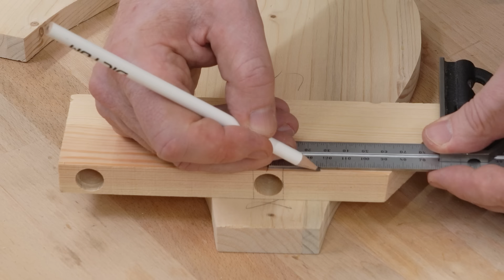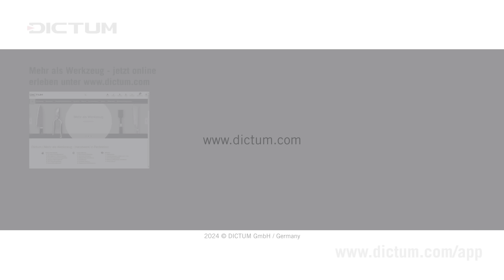Blasebalg selbst bauen - für Grill, Holzofen und Kamin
Zum Anfeuern von Grillkohle oder zum Anfachen der Glut in Holzofen oder Kamin ist ein Blasebalg optimal. In diesem Tutorial zeigen wir euch, wir ihr mit vorhandenem Material und wenigen Werkzeugen einen Blasebalg selbermachen könnt. Alle Materialien, die wir für den Blasebalg verwendet haben, waren Reste, die wir noch in der Werkstatt gefunden haben (mit Ausnahme der Polsternägel). Ihr braucht:
- Leimholzplatten o. Sperrholz
- ein paar Holzklötzchen
- weiches Leder o. dichten Stoff
- steifes Leder für Ventile und Scharnier
- Holzleim
- Polsternägel und ein
- Metallrohr

Werkzeugempfehlungen:
Bandsäge

Arbeitsschritte beim Bau des Blasebalgs:
00:00 (Intro)
00:27 Material
01:37 Tipp für den Zuschnitt
02:24 Form entwerfen
06:18 Aussägen der Form
08:15 Ventile am Blasebalg
12:15 Kopfstück mit Auslassventil
15:21 Einlassventil
16:00 Verleimen des Blasebalgs
17:07 Anschlagsleiste
19:08 Lederzuschnitt
25:41 Leder annageln
33:57 Scharnier aus Leder
38:00 Blasebalg abdichten
39:42 Montage des Blasrohrs
40:49 Kopfstück verkleiden
43:00 Fertiger Blasebalg und Anwendung